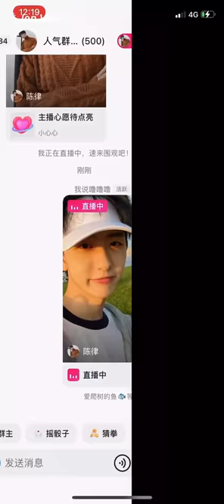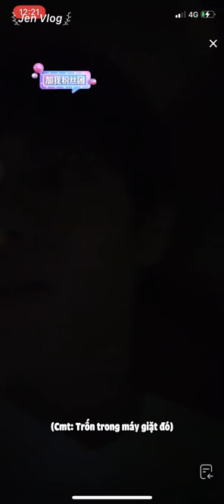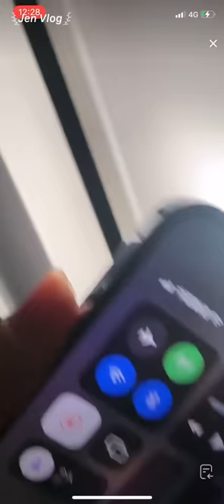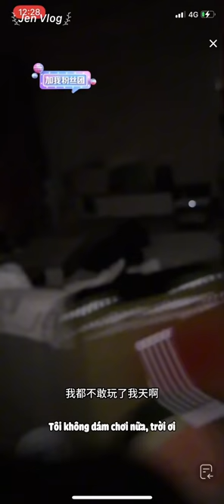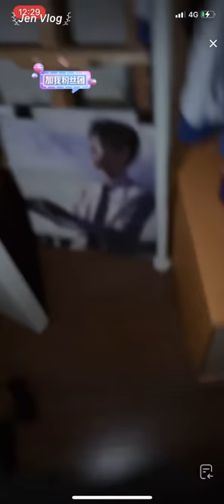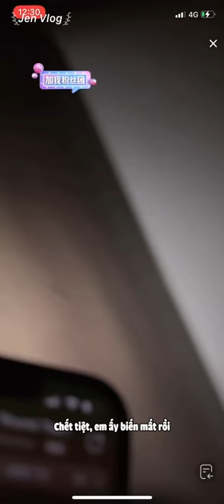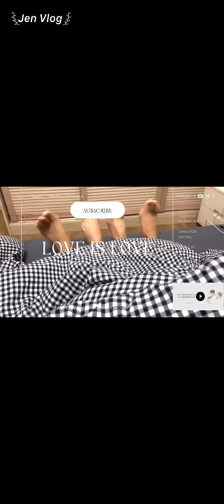[Engsub/BL] Playing hide and seek - Couple challenge || Chen Lv & Liu Cong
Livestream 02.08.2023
Chen Lv/ Trần Luật: @Clv陈律
Date of birth/ Sinh ngày: 29/09/2001 - Libra/ Thiên Bình
Height/ Chiều cao: 1m85
Hometown/ Quê quán: Guangzhou, Guangdong Province/ Quảng Châu, Quảng Đông

Jen Vlog